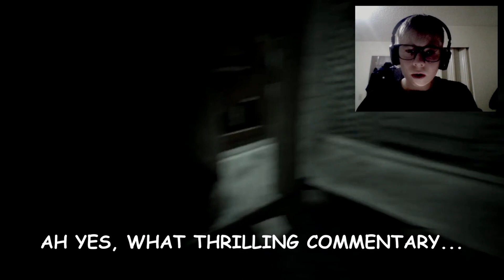THIS HOUSE IS DEFINETLY HAUNTED... || Contemp - (ENDING)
Back again with another video and don't worry I will do Outlast Part 4, but probably record next week!